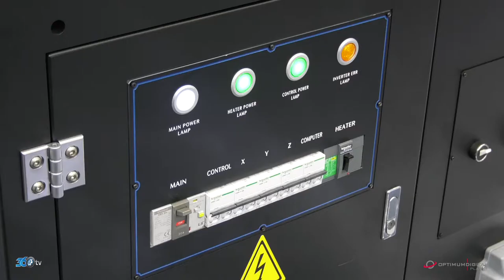Optimum - Picasso-Tex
Optimum için High Textile - Tüyap İstanbul fuarında Picasso-Tex ürünü için hazırlamış olduğumuz ürün tanıtım filmi.